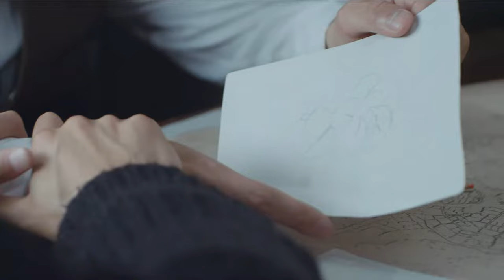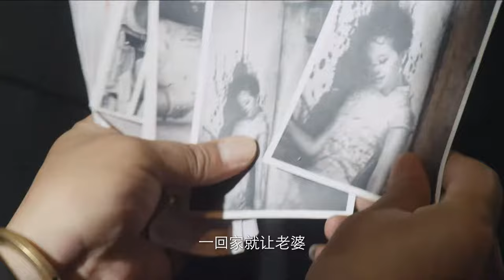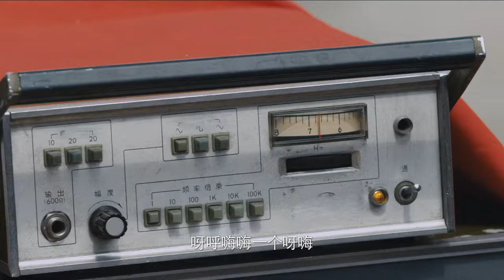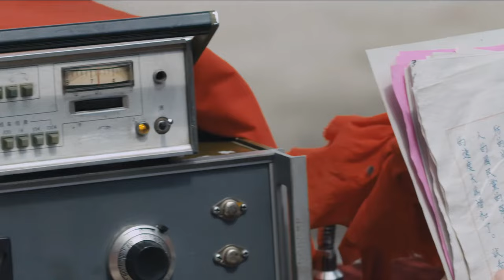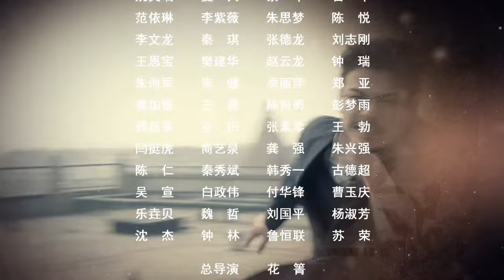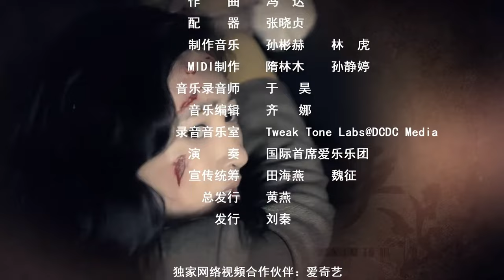【高分谍战剧】烽火绝恋 22丨莫莉即将于林午阳传递情报丨 主演：